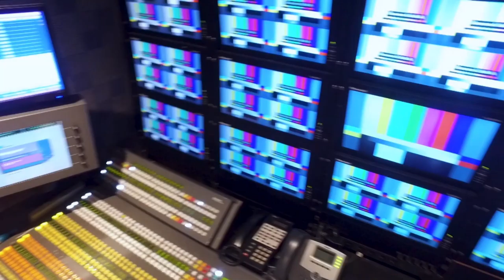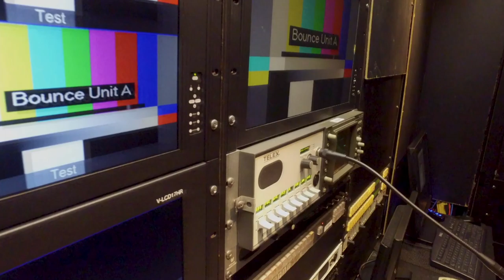Bounce Multimedia - Turkey Broadcast TV Truck Marketing